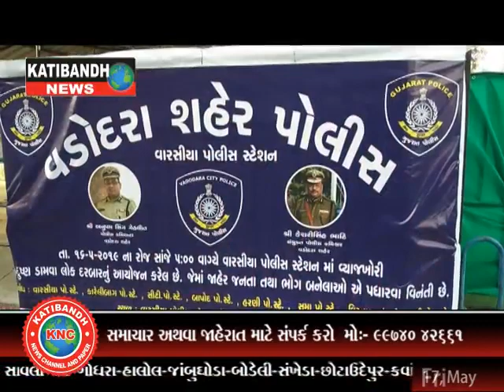વ્યાજ ખોરો ના દુસન થી જનતા ને મુક્ત કરવા પોલીસ નો લોક દરબાર યોજાયો હતો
KATIBANDH NEWS CHANNEL